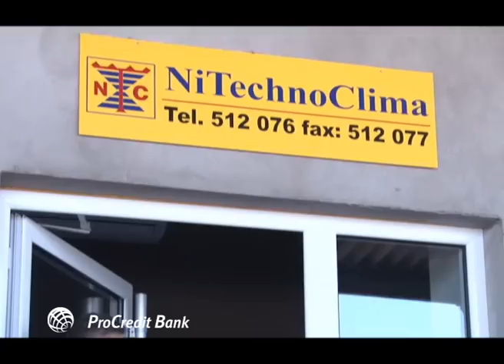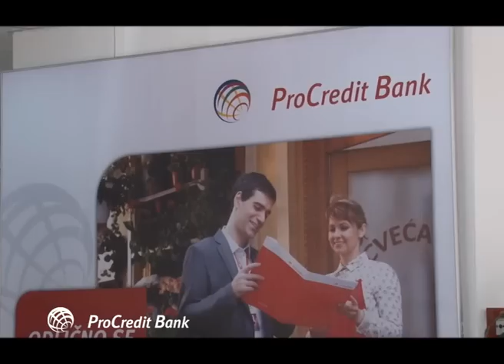Naši klijenti o nama-NiTehno.wmv